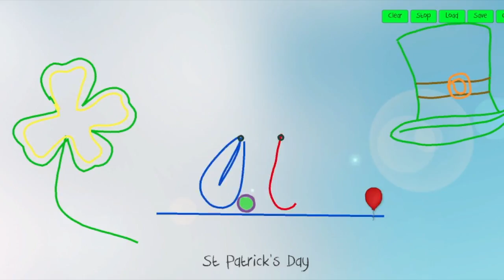St. Patrick's Day